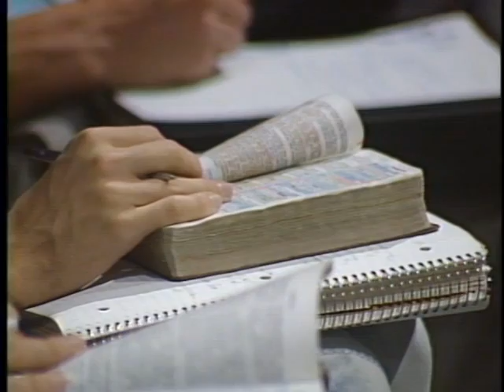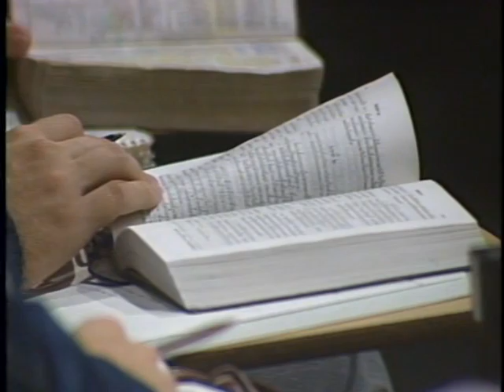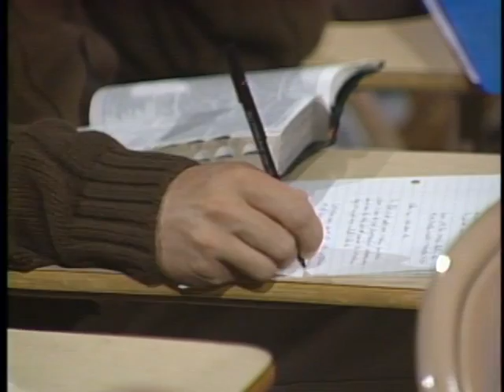Lecture 23 - Book of Mormon - 2 Nephi 32--33; Jacob 1--2 - Hugh Nibley - Mormon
2 Nephi 32--33; Jacob 1--2 - Rejecting the Word of God

Hugh Nibley was a veritable genius, a real Renaissance man competent in Music, Art, History and Science.  He had a photographic memory and often quoted ancient texts verbatim in their original languages during his lectures.  The former dean of the Harvard Divinity School, George MacRae, once lamented while hearing him lecture, "It is obscene for a man to know that much!"

Nibley's rigorous defense of Mormon scriptures earned him a worldwide reputation as a scholar.  Nibley was praised by Evangelical scholars Carl Mosser and Paul Owen for his ability to draw upon respected historical, archaeological, and linguistic sources to provide strong support for Latter-day Saint beliefs.

At the time of this Lecture series, Nibley was Professor Emeritus of Ancient Scripture at BYU, having retired in 1976.  He can be viewed as the Godfather of LDS scholarship.  He published 19 books and also published dozens of scholarly articles in peer-reviewed journals on topics without direct reference to Mormonism.  It is a rare treat to hear him speak, as he passed away in 2005.  If you enjoy this lecture, please forward it on to others you thing would enjoy it as well.

Relevant terms: book of mormon, mormonism, mormon, morman, farms, i believe mormon, byu, lds, mormons, mormon jesus, mormon temple, mormon video, mormon daddy style, mormon style, Mormon messages, mormon tabernacle, mormon choir, mormon tabernacle choir, hallelujah, amazing grace, tabernacle choir, mitt romney, glenn beck, romney mormon, mormon musical, mormon channel, south park mormon, mormon song, mormon songs, mormon music, mormon cartoon, lds music